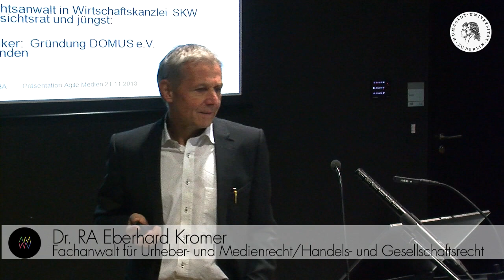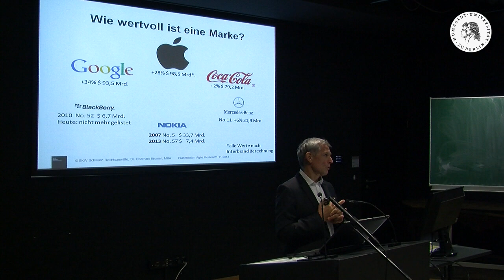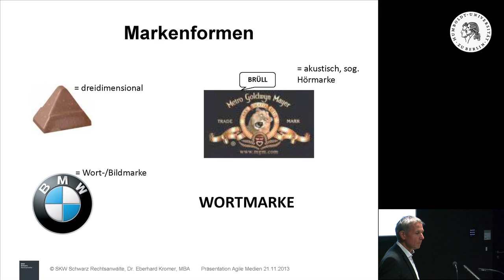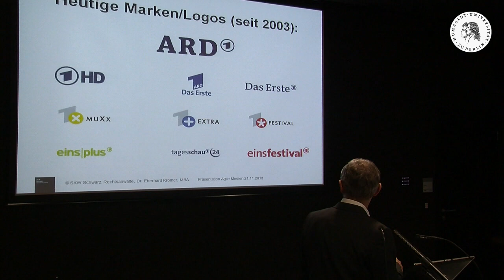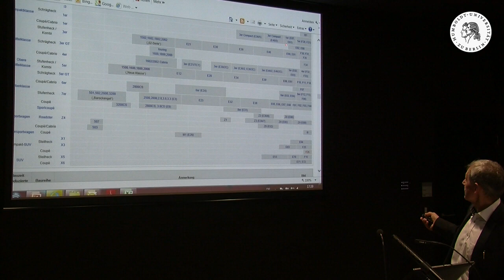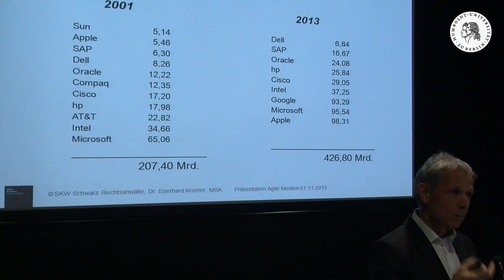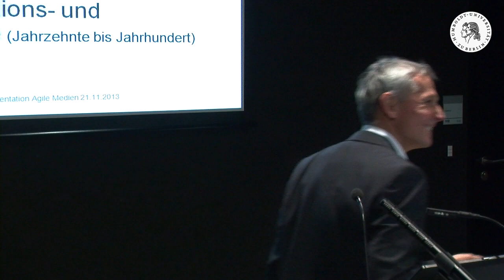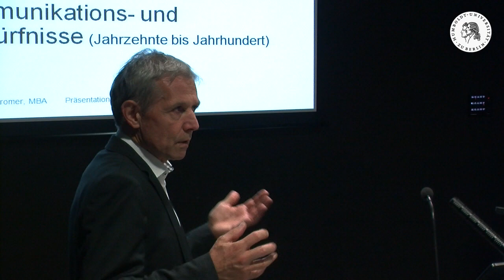Agile Media, Brands and Markets?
Dr. RA Eberhard Kromer